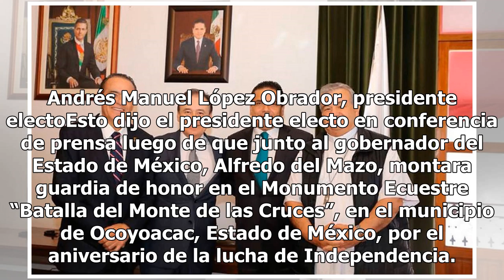AMLO asegura que Rosario Robles solo es un chivo expiatorio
El presidente electo, Andrés Manuel López Obrador reitró que su gobierno no perseguirá a nadie y aseguró que Rosario Robles, secretaría de Desarrollo Agrario, Territorial y Urbano (Sedatu), es un chivo expiatorio. AMLO aseguró que Rosario Robles, señalada por presuntos desvíos de dinero, es un chivo...